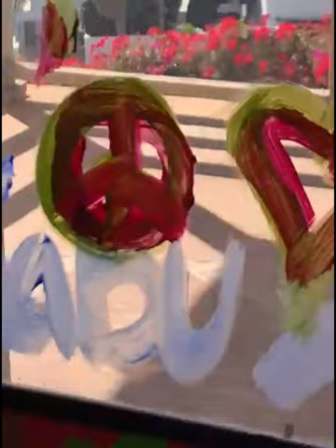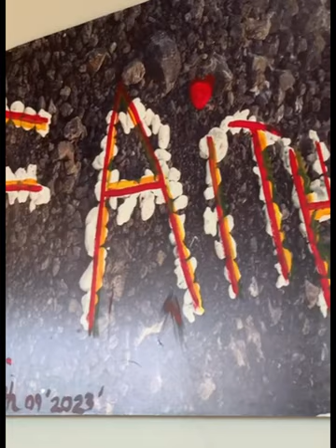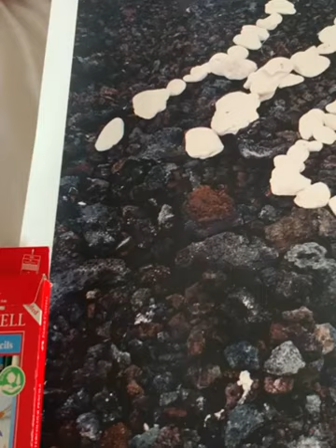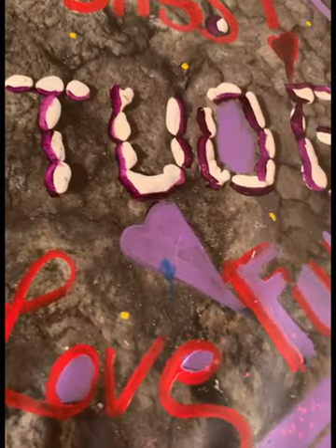304 - Lisa Deutsch